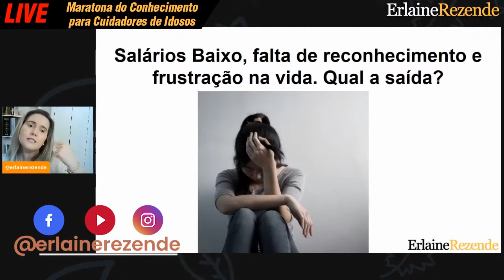Especial para Cuidadores de Idosos: O que você planeja para a sua vida?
Em algum momento você já parou para pensar em sua expansão interior? Já parou para pensar em sua vida, seus desejos, suas metas e seus objetivos? Já pensou até aonde você quer ir? Seja na sua vida pessoal ou profissional, você deve em algum momento tirar um tempo só para você, para descansar, pensar na sua vida! Não adianta só se doar e não olhar para você mesmo(a)!